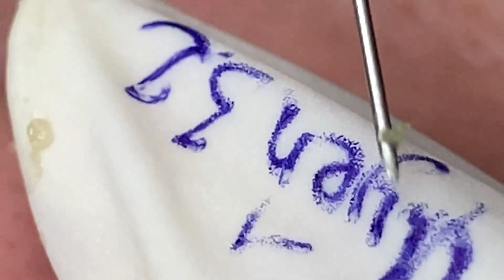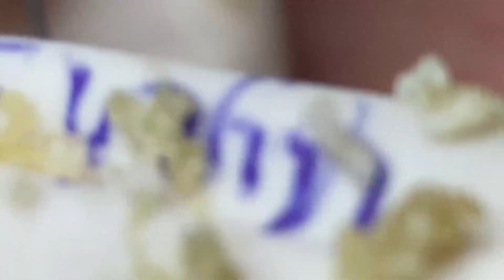𝐓𝐡𝐢𝐬 𝐈𝐬 𝐀 𝐕𝐞𝐫𝐲 𝐒𝐚𝐭𝐢𝐬𝐟𝐲𝐢𝐧𝐠 𝐖𝐢𝐭𝐡 𝐋𝐍𝐆 𝐕𝐢𝐝𝐞𝐨 # 3233